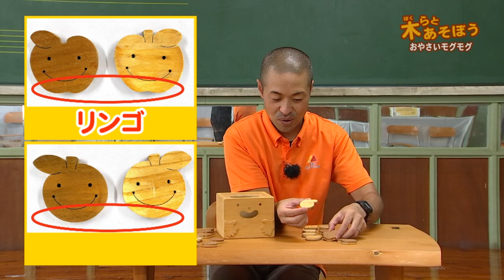木（ぼく）らとあそぼう Vol.114（令和5年10月23日初回放送）【秋田県由利本荘市】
鳥海山 木のおもちゃ館との連携企画「木(ぼく)らとあそぼう」です。
この企画では、鳥海山 木のおもちゃ館で自由に遊ぶことができるおすすめのおもちゃについて、実際の遊び方などを紹介します。
今回、佐藤館長がおすすめするおもちゃはこちら！
0:30 おやさいモグモグ